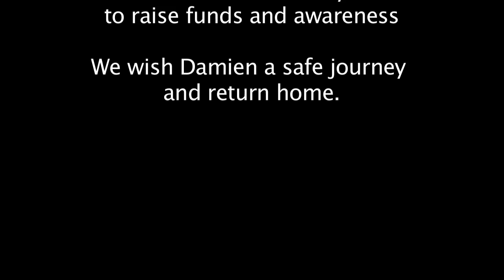Interview with Damien Dempster & Fashion show highlights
Highlights of a Fashion show held in the Killyhevlin Hotel, Enniskillen for Damien Dempsters cycle across America to raise money and awareness for the Alzheimers Society. Presented by Rachel Winnington and including an interview with Damien.